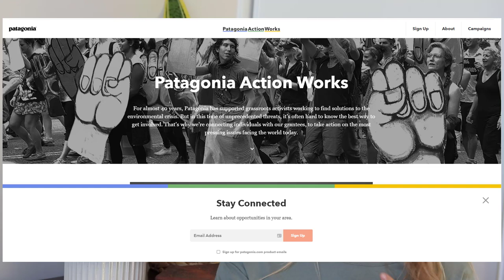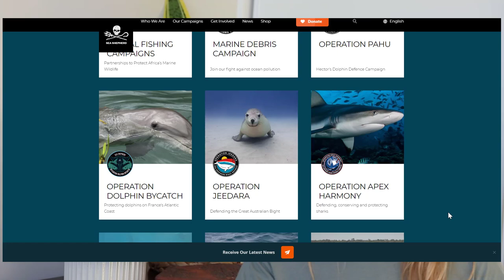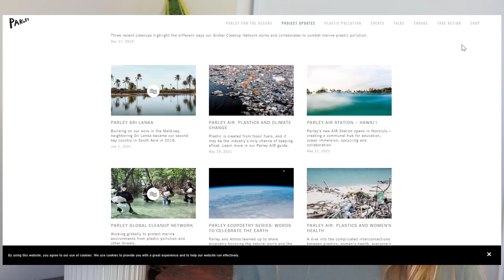Tips on How to get into Marine Conservation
Here are my top tips on how to get into marine conservation and how you can get involved with protecting the ocean! Here are how to get a job for in marine conservation.

"KATT4HEALTHYOCEANS"- discount

oceanpancake

Introduction music : West Coast Best Coast
PALA